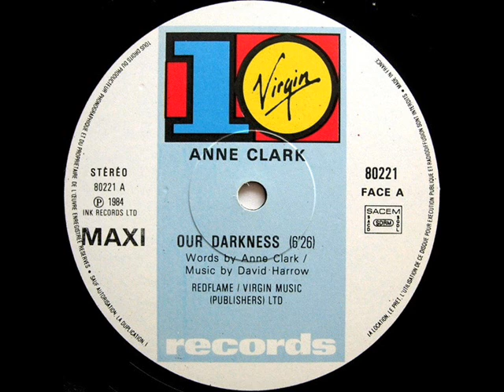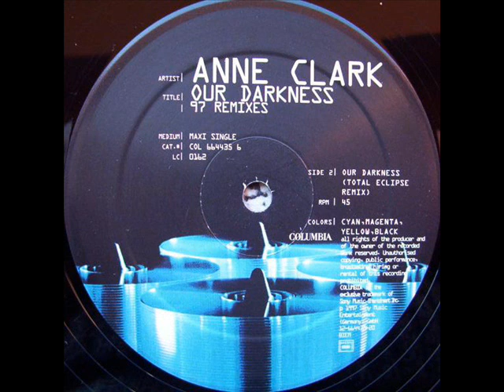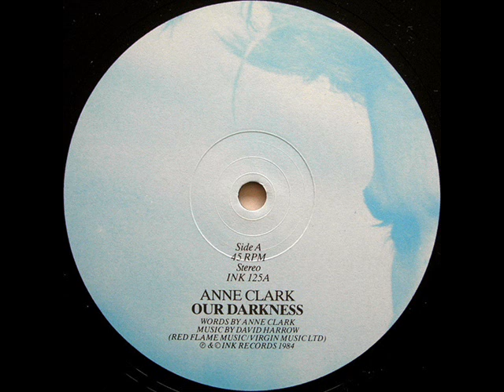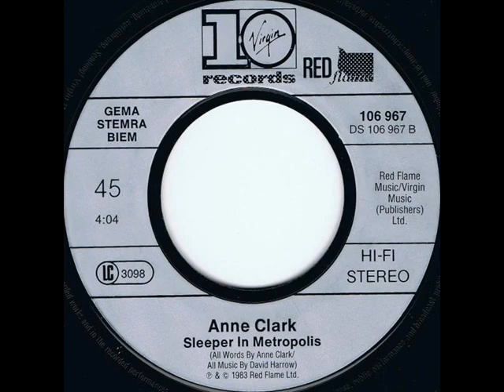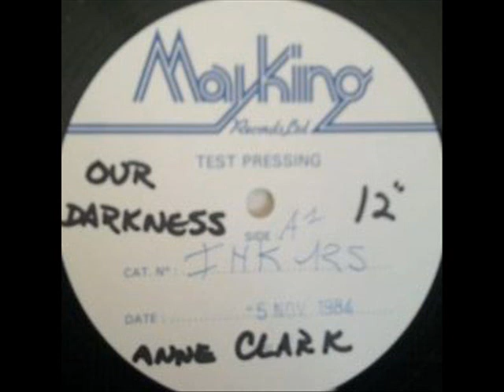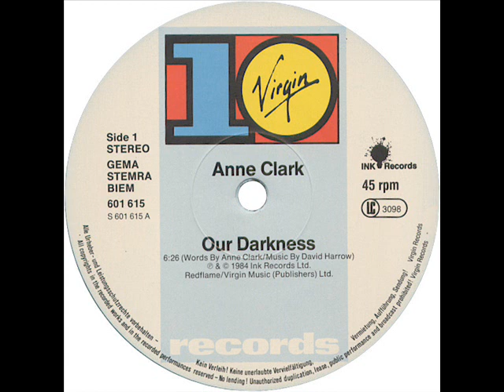Anne Clark - Our Darkness (Remix)